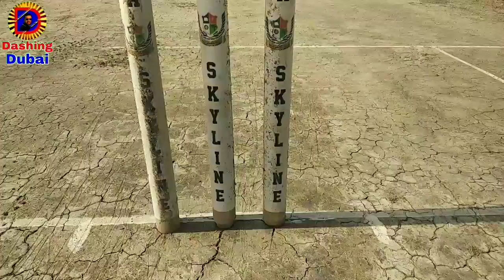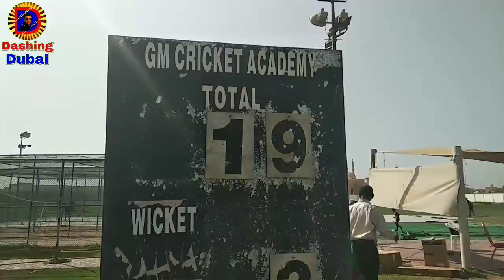Cricket Tournament in Sharjah | Skyline University College | Cricket T10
1. Cricket Tournament in Sharjah
2. Skyline University College
3. Cricket T10
4. Sharjah cricket
5. How to go to cricket match venue